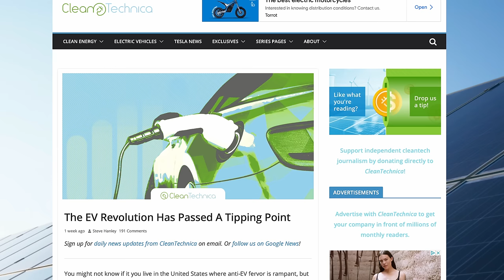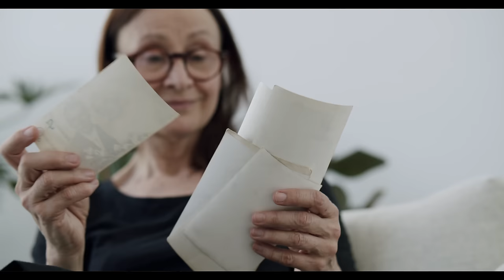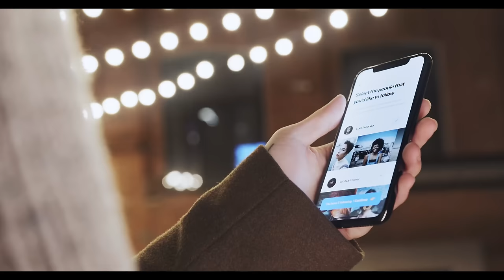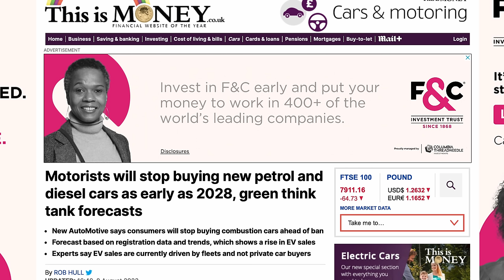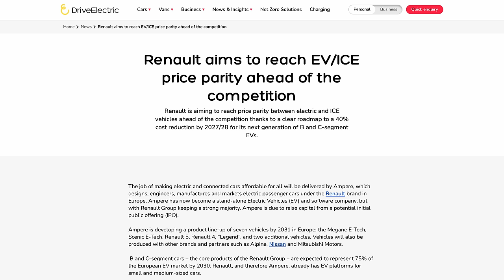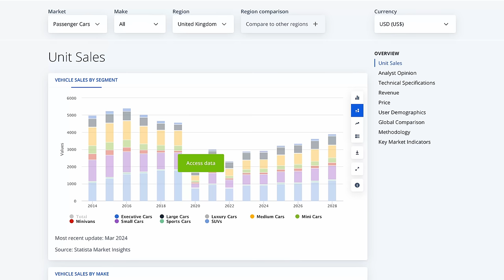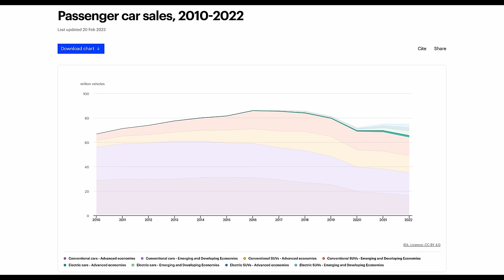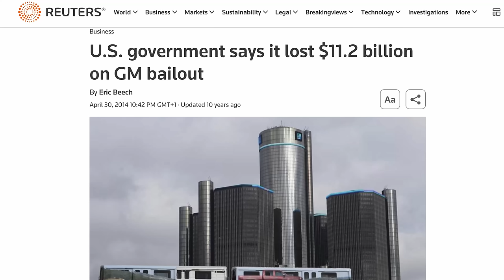How Can EVs Be Beyond The Tipping Point When There Aren't Many About?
With more EVs on the road than ever before, they are still clearly in the minority. So it might seem strange to see claims that EVs are now beyond the tipping point and poised to become the future of transport. To find out what's going on, stick around as Dave Takes It On.

VIP: Tom Davison | Gary Heavens | Kodzo | Kenn | Andrew Leader | Jason Herrick | Lee Houten | Graham Russell | Wayne Follett | phil rundle | Stuart Joscelyne | Tom Walker | Michael W | Barry rathbone Ledsom | Peter Hartland | Charles Siddons | 2 Thumbs in the Thumbnail | Ray Daly | Simon Smith | Richard Waghorn